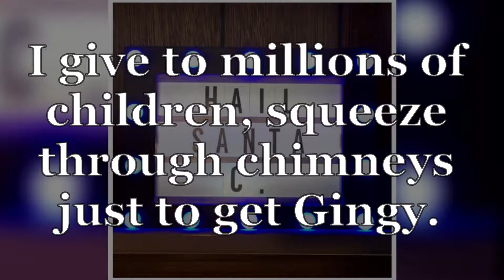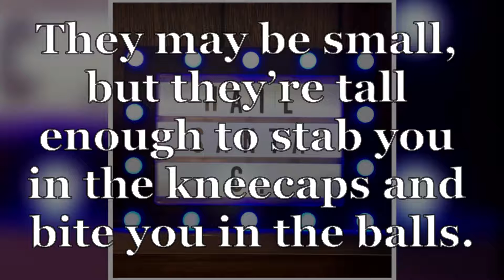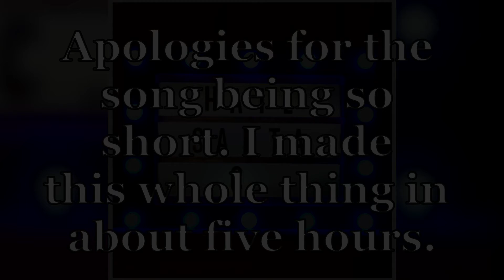Eanjay - Hail Santa C. (Official Lyric Video)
Lyrics:

You look different, Santa

Santa’s changed.

Ho, ho, ho, I’m here to slay, comin’ to whoop you late Tuesday. Got many imposters and got a mini posey. I’ll make you suck my jingle balls, g. Either be good and get gifted, or get fucked on your wish list, little bitches. I go to places dryer than Mrs. Claus’ clit, and just get fuckin’ cookies and milk. Really what the hell is up with you pricks? I give to millions, of children, squeeze through chimneys, just to get Gingy. And you’re trippin’ off of tryptophan if you think I’ll skip a damn, house on my trip around the planet to hand-deliver presents to your kids so hand me some damn respect and somethin’ worth my presence you Earthling peasants.

I ride nine flyin’ deer, one night of the year, and sometimes it’s not quite clear, so Rudolph’s my eyes and ears. Yeah, I fly and steer, but he’s the guy who sees all sights, including when I’m in your wife. My elves are my, slaves in disguise, but they’d still risk their lives, to save mine. They may be small, but they’re tall enough to stab you in the kneecaps and bite you in the balls. Be good and get Lui Viton, be a douche, and get coal in your socks. I might throw in my candy cane cock. Just know I’ll hand you a man-made hand-grenade from Santa’s sleigh, without the pin, if you’re bad before Christmas, bitches.

Oh, no. Santa’s lost it.